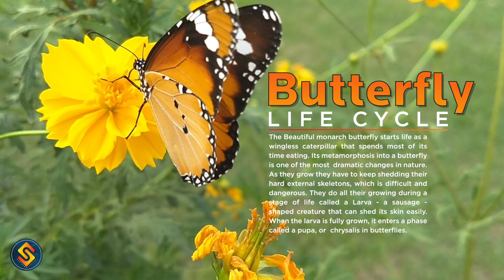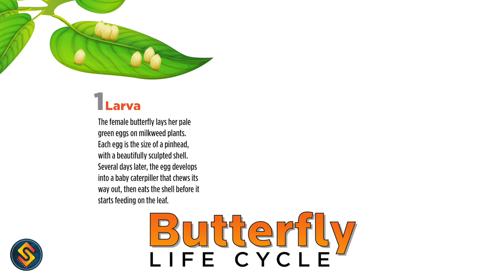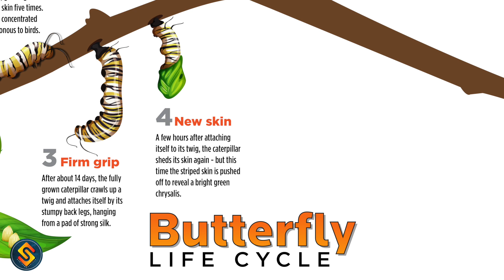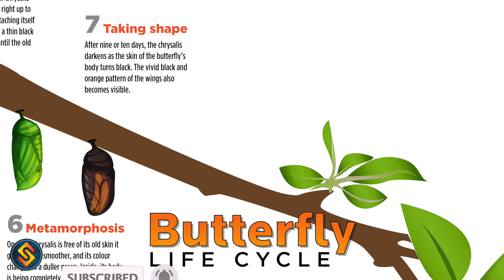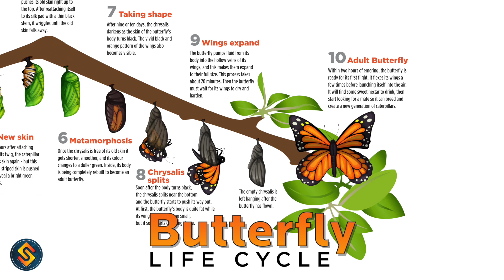Butterfly Life Cycle | Life Cycle of a Butterfly | Monarch Butterfly Life Cycle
Learn about Monarch Butterfly’s life cycle in detail view, including all 10 stages of life. More information about Butterflies Life style.